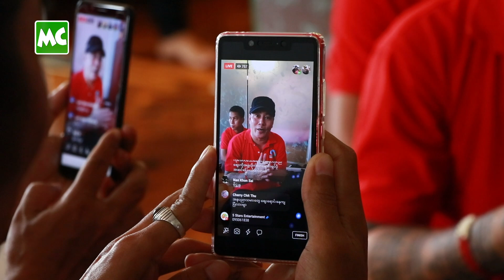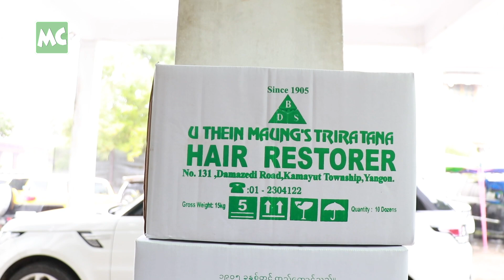သဘင်ပညာရှင်များ ရဲ့ “ပိုသူလှူ လိုသူကူ" အွန်လိုင်းဈေး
မြန်မာနိုင်ငံ သဘင်ပညာရှင်များ အစည်းအရုံး နှင့် လူရွှင်တော် အစည်းအရုံး တို့ ပူးပေါင်း ပြုလုပ်တဲ့ “ပိုသူလှူ လိုသူကူ" အွန်လိုင်း ဈေးရောင်းပွဲတော်မှာ ဝယ်ယူအားပေးခဲ့ကြ သူများအား သဘင် အနုပညာရှင် ဖိုးချစ်၊ ဟန်ဇာမိုးဝင်း နဲ့ တင်မောင်ဆန်းမင်းဝင်း တို့က ကိုယ်တိုင် Delivery ပို့ဆောင် ပေးခဲ့ပါတယ်။ ဈေးရောင်းပွဲတော်မှ အမြတ်ငွေကို ဖားကန့် မြေပြိုမှုကြောင့် ထိခိုက်ခံစားခဲ့ရတဲ့ မိသားစုဝင်များ အတွက် လှူဒါန်း ပေးသွားမယ်လို့ သိရပါတယ်။

Myanmar Celebrity TV Update: Myanmar Thabin Artist Association’s Charity Online Bazaar.